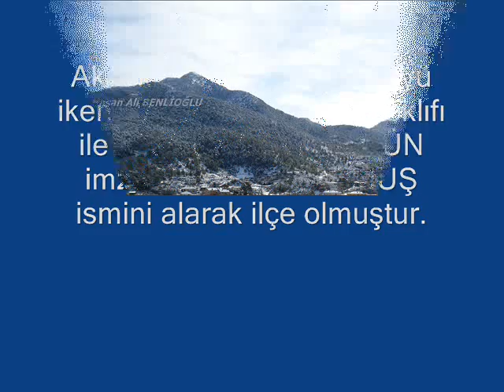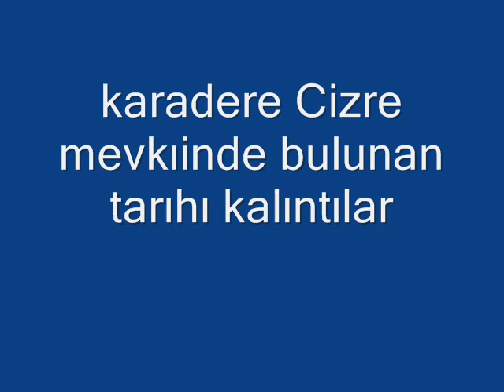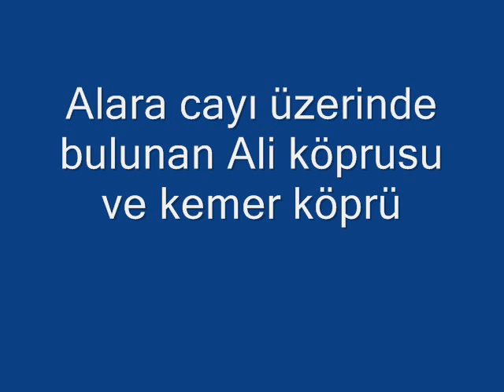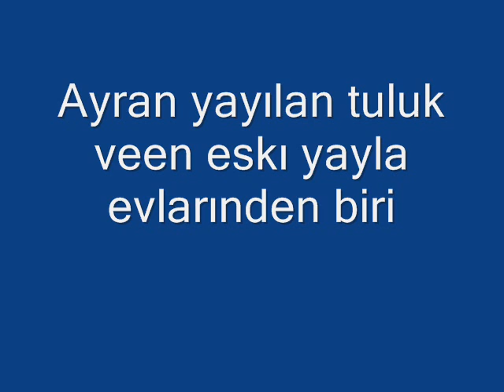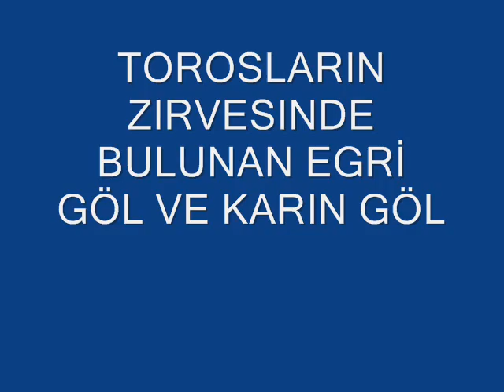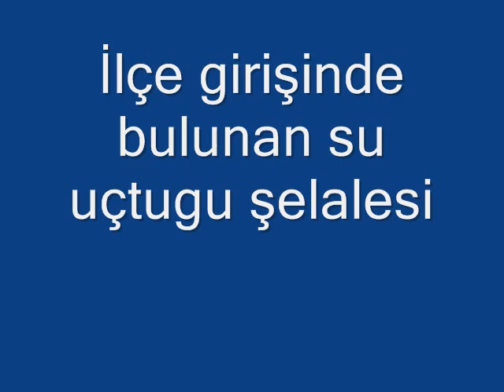ANTALYA /GÜNDOĞMUŞ TARİHİ VE DOĞASIYLA KISACA....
ATATÜRK ÜN İMZASINI TAŞIYAN SON İLÇE GÜNDOĞMUŞ.